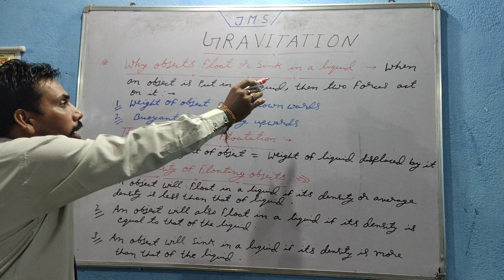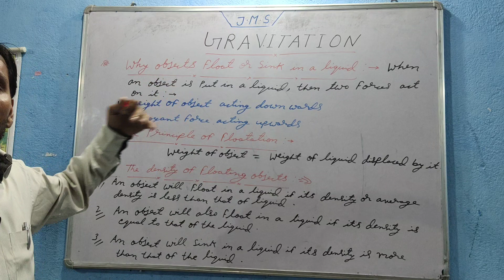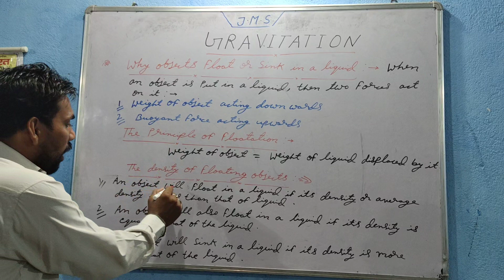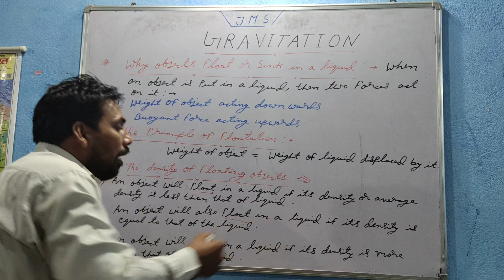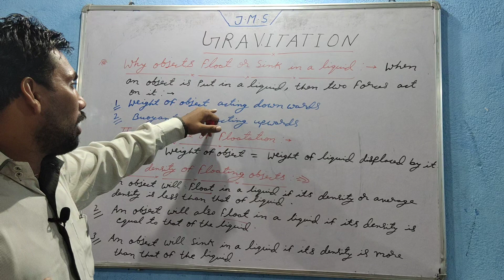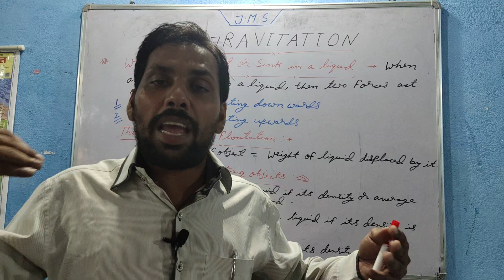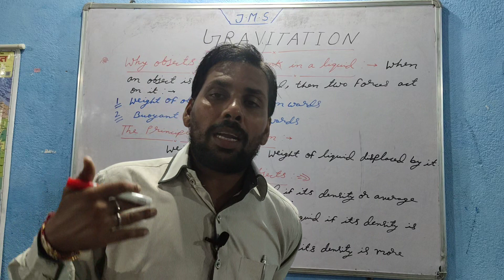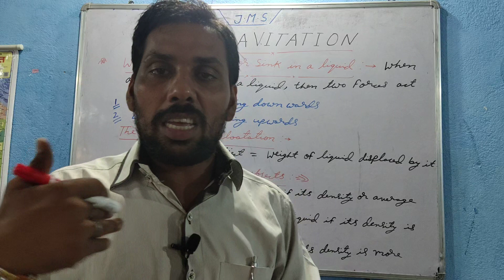GRAVITATION( Lecture-12) For class 09&11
Share#principle_of#floatation#physics#class09#cbse